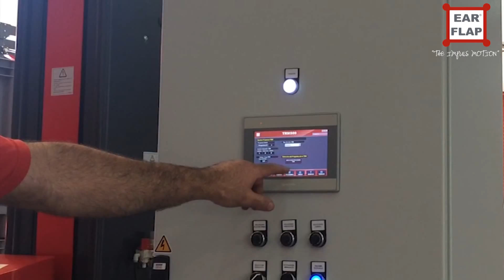Enfardadora para palets automática TRM500L / Automatic turntable wrapper machine // EAR-FLAP®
Envolvedora de palets automática o enfardadora de palets automática. También conocida como retractiladora de palets automática o flejadora de palets automática.

Enfardadora de palets  automática TRM500 para línea en fábricada por EAR-FLAP.

Envolvedoras de palets o enfardadoras de palets  automáticas con plataforma:: sistema de envoltura automático basado en una plataforma que gira concéntricamente con el palet. Este modelo de envolvedoras no requiere presencia de los operarios al final del ciclo gracias al sistema de corte y pinza..

Características de máquina

・Perfil EAR-FLAP®
・Producción variable en función de las características de la carga (± 20 palets / hora, incluyendo  tiempo de entrada y salida del palet).
・Plataforma giratoria con arranque progresivo, paro en posición y velocidad variable.
・Pinza neumática de sujeción de film para inicio de ciclo.
・Brazo cortador de film automático.
・Carro porta-bobinas motorizado.
・Preestiraje motorizado 300%
・Detección de altura de carga mediante fotocélula.
・Aviso acústico y luminoso de funcionamiento y de anomalías.
・Control de maniobra por PLC Siemens
・Panel de mando LCD
・10 programas de enfardado
・Transmisión giro plataforma: cadena de ⅝”
・Transmisión guía carro porta-bobinas: cadena de ½”
・Tensión de alimentación: 400 V III + N + TT 50 Hz
・Potencia instalada: 2 Kw
・Características de la carga de serie (otras bajo petición)

Tipo de enfardado: Vertical
・Altura máxima: Hasta 2.400 mm (Otras alturas consultar)
・Medidas máximas palet y carga: 1.200 x 1.100 mm (Otras dimensiones consultar)
・Peso máximo: 1.200 Kg

Opciones y accesorios

・Dispensador de cobertura superior TDM 1800
・Prensor motorizado
・Termosoldadura
・Freno electromagnético
・Preestiraje motorizado M (de serie)
・Plataforma plana (de serie)
・Transportador con rodillos
・Transportador con cadenas

“Máquina a la carta”

・Altura especiales
・Plataformas especiales
・Ambientes especiales (INOX, ATEX, temperaturas bajo cero)

¡PIDE PRESUPUESTO SIN COMPROMISO!

Automatic turntable wrapper machine for packaging lines.

STANDARD MACHINE TECHNICAL CHARACTERISTICS

▪ EAR-FLAP® profile
▪ Powered film carriage with variable speed, placed sidewise.
▪ Powered pre-stretch 300% with foot trapping detector
▪ Automatic load height detection by photocell.

▪ Soft start/stop by SCHENEIDER frequency inverter with return to start position

▪ Pneumatic clamp to hold film before the wrapping cycle.
▪ Automatic film cutting arm.
▪ Turntable with motorized rollers conveyor

▪ Turntable with motorized 3 chains conveyor (optional)

▪ Wrapping cycles counter.
▪ Reinforcement wraps at any point in the cycle.

▪ Controlled by PLC SIEMENS

▪ HMI touch screen.
▪ Up to 20 pallets/hour (variable output depending on the load features, number of wraps, etc.)
▪ 10 Programs customizable by the user: lnitial, top and bottom wraps, upper overlapping timing, cycle types, etc.

Add-ons and accessories

Powered pre-stretch 300%
Blowers initial film
Pneumatic clamp to hold the film
Heat welding
Especial environments (ate, corrosive or -0º)
Powered top platen
Top sheet dispenser TDM1800